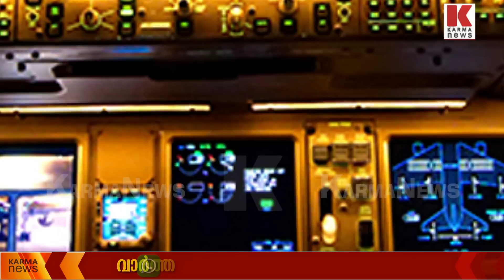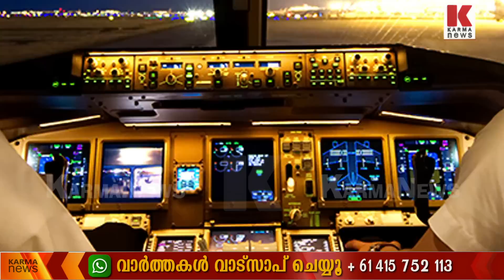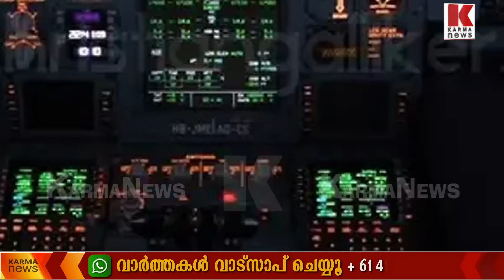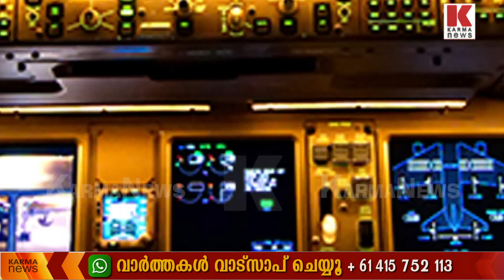പറക്കുന്ന വിമാനത്തിന്റെ ചില്ല് തകർത്ത്‌ മുട്ടൻ പക്ഷി,വകവയ്ക്കാതെ പൈലറ്റ്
ആകാശയാത്രയിൽ വിമാനത്തിൽ പറന്നു വന്നിടിച്ചത് മുട്ടൻ പക്ഷി, മനഃസാന്നിധ്യം കൈവിടാതെ വിമാനം  താഴെയിറക്കി പൈലറ്റ്